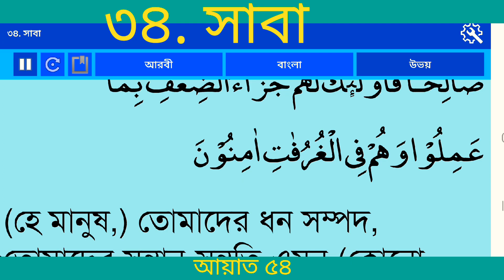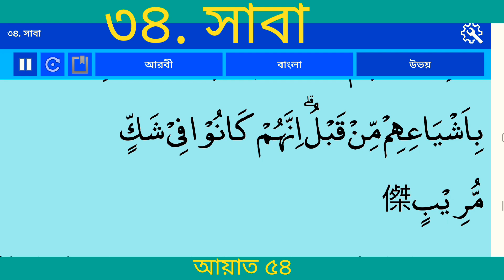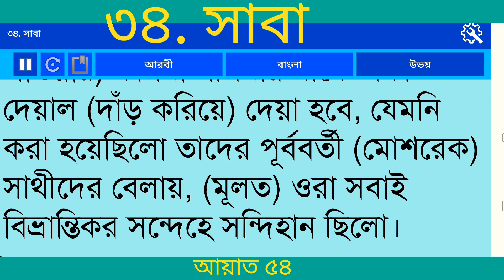বাংলা অনুবাদ সূরা সাবা( রানী সাবা) | Surah Saba With Bangla translation